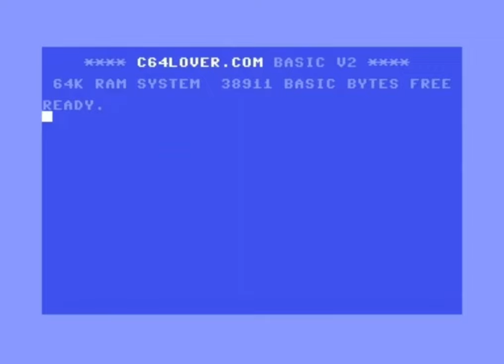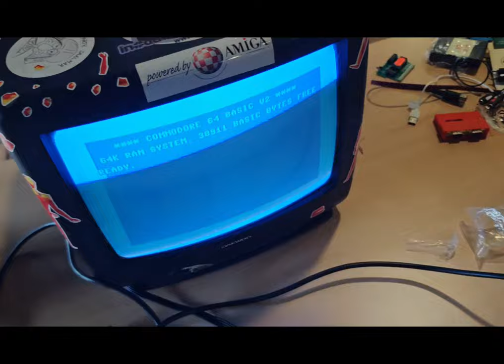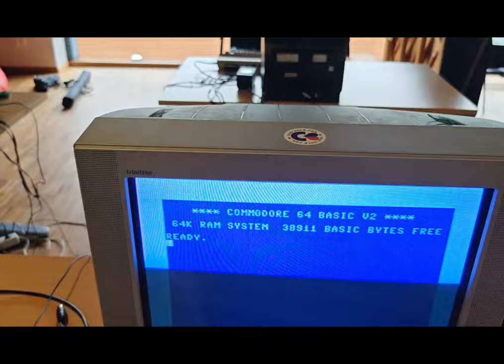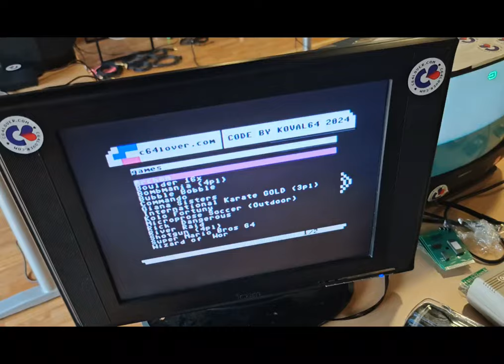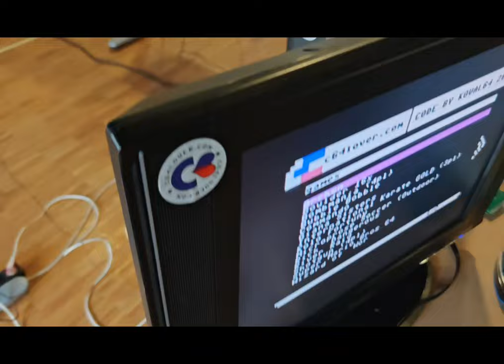C64 i telewizory CRT - video tutorial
Jak przełączyć tv na av, jak podłączyć kabel video? Niby trywialne ale film i tak nie przedstawia całości zmagań.